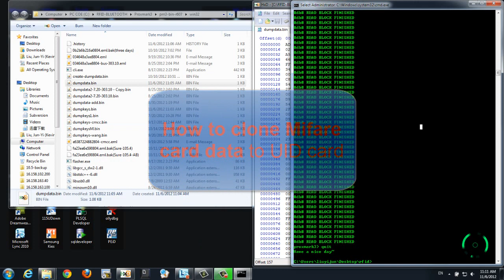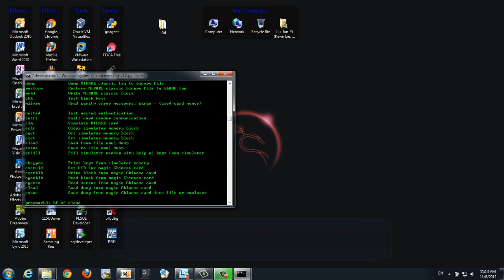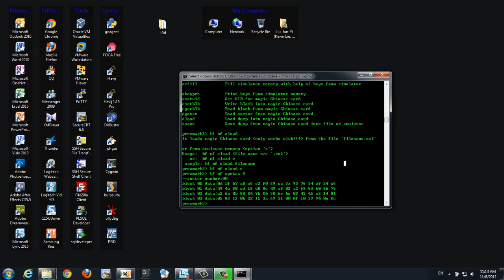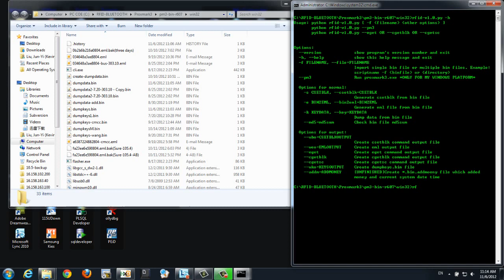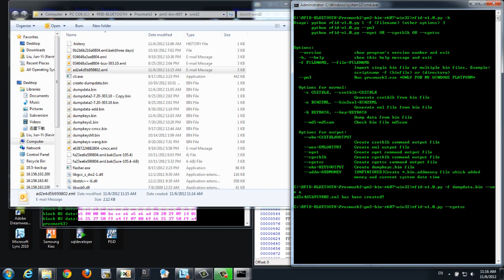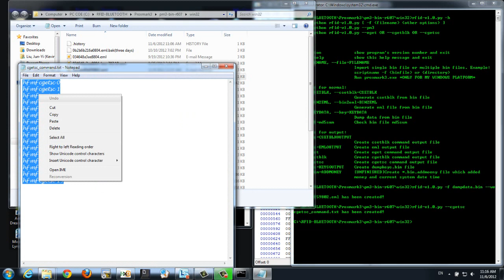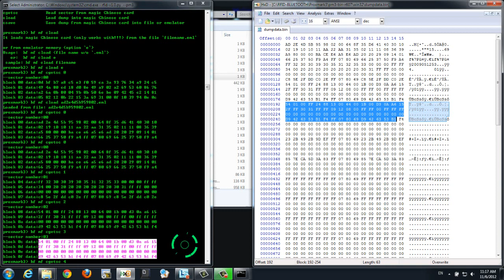Clone mifare card